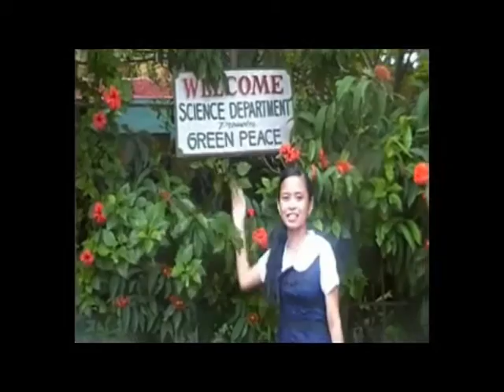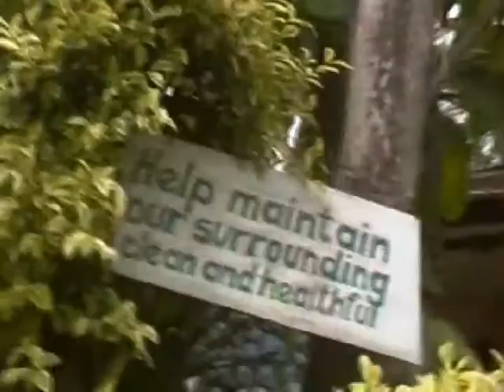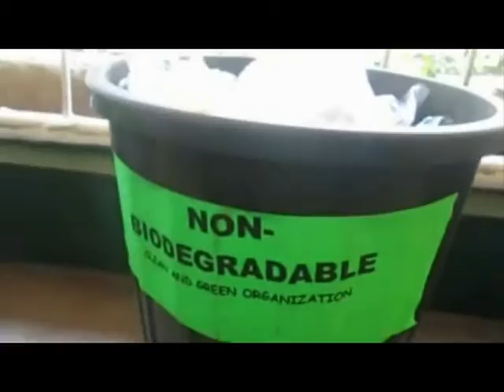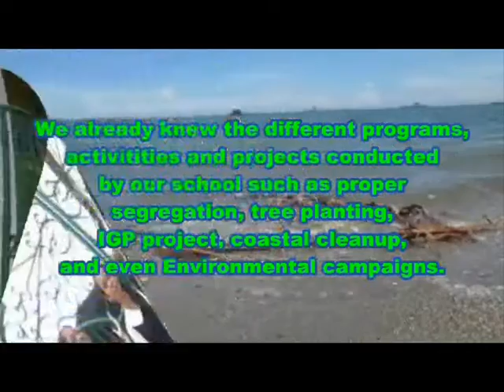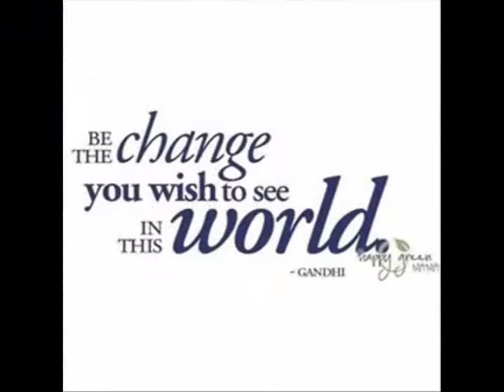CDONHS Environmentalists - Docu Kalikasan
Tatak Environmentalists - Junnifer Lofranco, Kim Eve Lagare and Chrysler Jean Beronio.